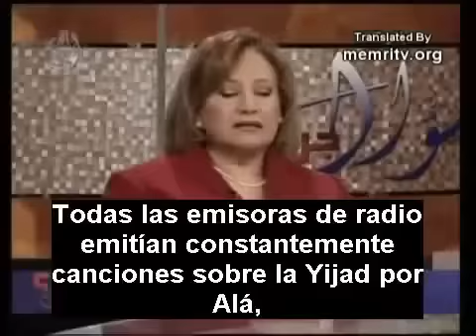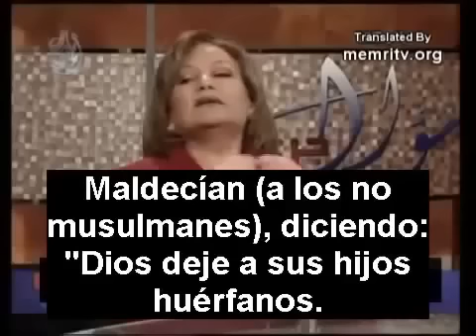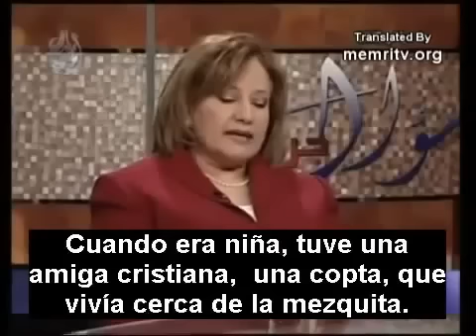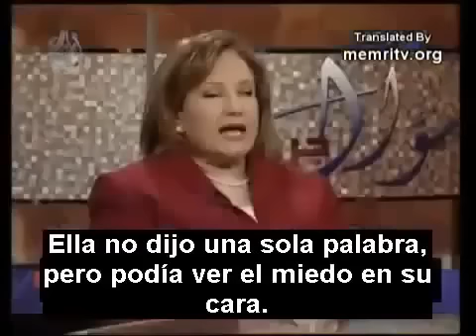CONFESION DE UNA EX MUSULMANA HABLA DEL ODIO HACIA YISRAEL Y HACIA EL MUNDO ENTERO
EX-MUSULMANA habla del odio de los musulmanes contra Israel

Nonie Darwish nos cuenta cómo se fanatiza desde niños a los musulmanes.

ELLA DICE:
Nací y crecí como musulmana en El Cairo, Egipto, y en la franja de Gaza. En los años 50 mi padre fue enviado por el presidente egipcio, Gamal Abdel Naser, a encabezar la inteligencia militar en Gaza y el Sinaí, donde fundó los Fe! ! dayines Palestinos, o resistencia armada. Cruzaban la frontera y perpetraban ataques contra Israel, provocando la muerte a 400 israelíes e hiriendo a más de 900.

En la escuela de Gaza aprendí el odio, la venganza y la represalia. La paz nunca era una opción, pues se consideraba un signo de derrota y debilidad. Cantábamos canciones en que se llamaba perros a los judíos (en la cultura árabe los perros se consideran impuros).

Estaban prohibidos la crítica y el plantear preguntas. Cuando formulaba alguna se me decía: Los musulmanes no pueden amar a los enemigos de Dios, y aquellos que lo hagan no recibirán clemencia en el infierno.

Cuando era joven visitaba en El Cairo a una amiga cristiana durante las oraciones del viernes, y ambas escuchábamos los ataques verbales contra cristianos y judíos que salían de los altavoces exteriores de la mezquita. Decían: Que Dios destruya a los infieles y a los judíos, los enemigos de Dios. No debemos frecuentarlos o hacer tratos con ellos. Escuchábamos a los muecines y respondíamos: Amén.

Mi amiga parecía asustada; yo estaba avergonzada. Allí fue cuando me di cuenta por vez primera de que había algo que estaba muy mal en el modo en que se enseñaba y practicaba mi religión. Por desgracia, la manera en que fui educada no es una excepción. Centenares de millones de musulmanes se han criado con el mismo odio a Occidente y a Israel como elemento de distracción de los fracasos de sus líderes. Las cosas no han cambiado desde que era pequeña, allá por los años 50.

La televisión palestina ensalza a los terroristas, y los libros de texto siguen negando la existencia de Israel. ¿Qué clase de mensaje se envía sobre el papel que desempeñan los terroristas? Que son héroes. Los líderes que firman tratados de paz, como el presidente Anuar el Sadat, son asesinados. Hoy, el presidente islamofascista de Irán utiliza soflamas nucleares, negaciones del Holocausto y amenazas de barrer a Israel del mapa para mantener el control sobre su dividido país.

Pero las concentraciones y los disturbios corrieron por cuenta de un público listo para la rabia. Desde mi infancia en Gaza hasta hoy, culpar a Israel y a Occidente ha sido una industria del mundo musulmán.! ! Cuando la paz parecía alcanzable, los líderes palestinos encontraban grupos que hacían cualquier cosa para sabotearla. Permitieron que su pueblo fuera utilizado como carne de cañón de la yihad árabe. Los dictadores de los países vecinos estaban completamente satisfechos de explotar a los palestinos como elemento de distracción de los problemas en sus propios patios. La única voz ajena al control gubernamental han sido las mezquitas, y estos lugares de culto se han desbordado de lenguaje yihadístico.
¿Es sorprendente que, tras décadas de adoctrinamiento en una cultura del odio, esa gente odie verdaderamente? La sociedad árabe ha creado un sistema de dependencia del miedo a un enemigo común. Es un sistema que les ha traído las tan necesarias unidad, cohesión y conformidad, en una región donde los feudos tribales, la inestabilidad, la violencia y la corrupción egoísta han hecho estragos. Los líderes árabes culpan a los judíos y a los cristianos en lugar de proveer de buenas escuelas, carreteras, hospitales, viviendas, empleo o esperanzas a sus pueblos.

He vivido en esa zona de guerra, dictaduras opresoras y estados policiales durante 30 años. Los ciudadanos competían por complacer y glorificar a sus dictadores, pero miraban para otro lado cuando unos musulmanes torturaban y aterrorizaban a otros musulmanes. Fui testigo de las matanzas de chicas por cuestiones de honor, de la opresión de las mujeres, de la mutilación genital femenina, de la poligamia y sus efectos devastadores sobre las relaciones familiares. Todo esto está destruyendo la fe musulmana desde dentro.

Es hora de que los árabes y los musulmanes defiendan a sus familias. Debemos dejar de permitir a nuestros líderes que utilicen a Occidente y a Israel como elementos de distracción de su liderazgo fracasado y de la carencia de libertades de sus ciudadano! ! s. Es hora de dejar de permitir que los líderes árabes se quejen de las viñetas mientras cierran los ojos ante la gente que difama el islam sosteniendo coranes en una mano mientras matan gente con la otra.Los musulmanes necesitan empleos, no yihad. Lo que se necesita es esperanza, no odio. Nonie Darwish, norteamericana de origen egipcio y confesión islámica. Escritora, publica en varios medios de comunicación y está al frente de la organización Arabs for Israel.